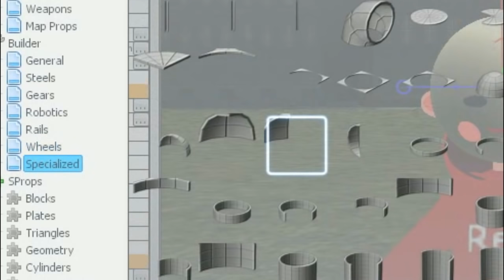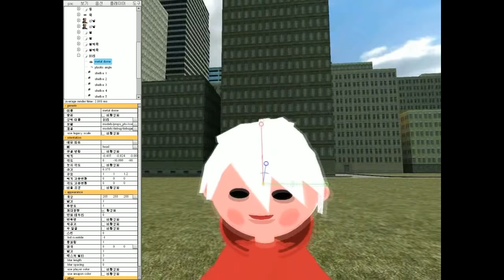게리모드 PAC강좌 33편 - 기본프롭으로 헤어를 만들자 - Garry's mod PAC 3 Course 33 [레알이다이]